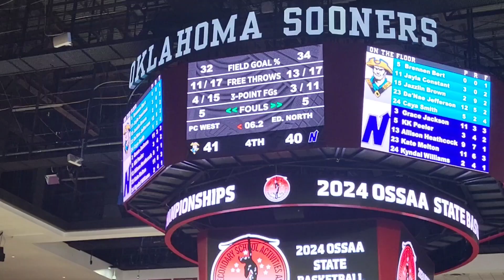PC West vs Edmond North 5a Girls STATE CHAMPIONSHIP 2nd Half